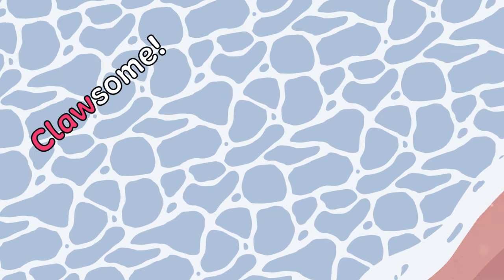Hermstead Trailer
Don't assume a crab's home! Mix and match shells to find the Hermit crabs' perfect home.